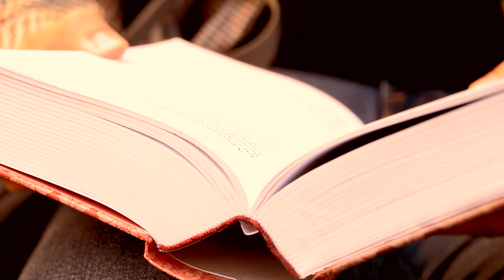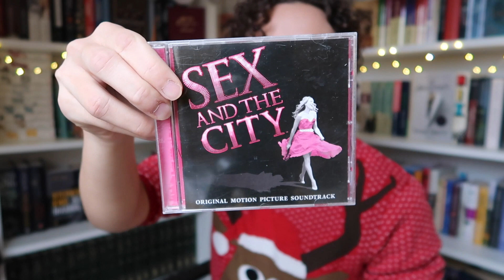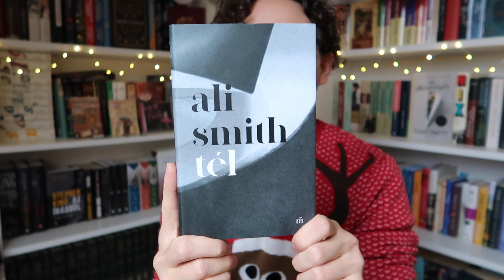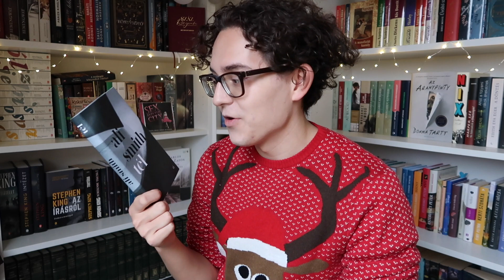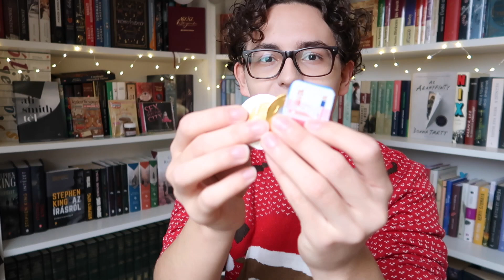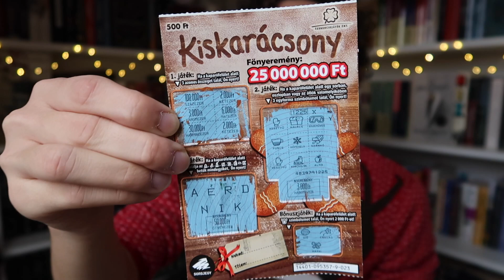KÖNYVES KARÁCSONYI MEGLEPETÉS - 6 nap 6 csomag | Edmond Könyvkuckója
Bognár Edmond vagyok, olvasásnépszerűsítő könyvmolynak vallom magam, aki a közösségi médiában ajánl könyveket és buzdít embereket olvasásra.